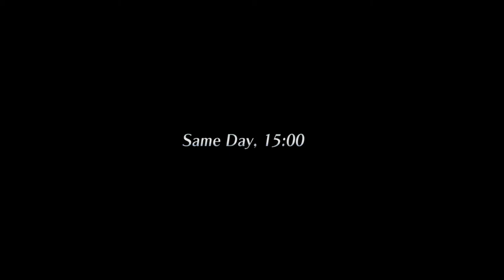Legend of Heroes:Trails of Cold Steel (PS4) Part 43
In this episode of Trails of Cold Steel, it becomes more like a movie so sit back, relax and enjoy the ride.